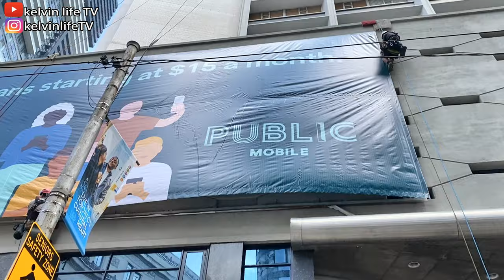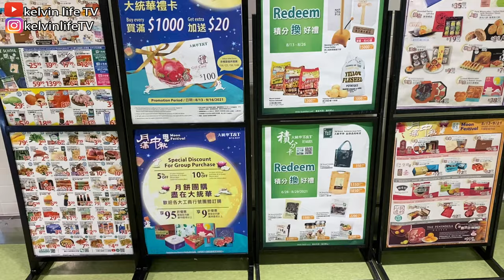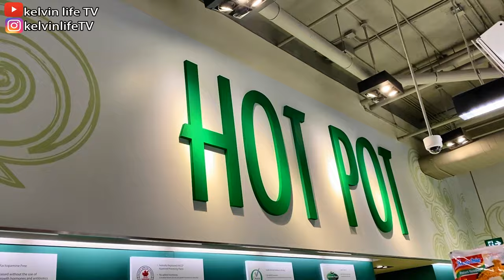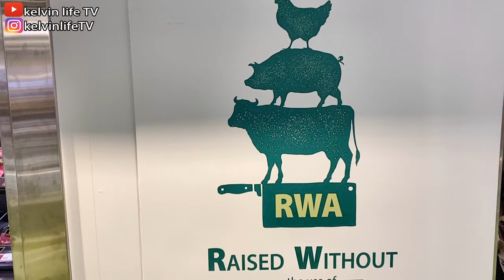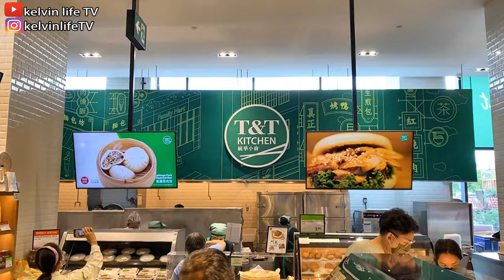[超市系列] 之 多倫多大統華超市開新分店 | 位於唐人街以北近多倫多大學 | New T&T Supermarket [kelvin life TV]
* 需要字幕? 請按CC齒輪[中文字幕]*
* Need subtitle? Please press CC for[English Sub]*

Sony ZV-1